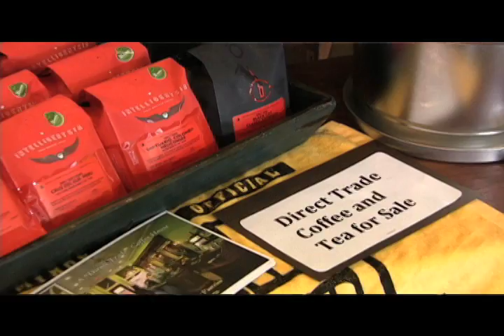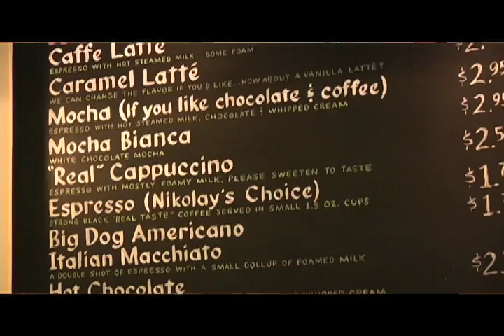Pop City - Big Dog Coffee